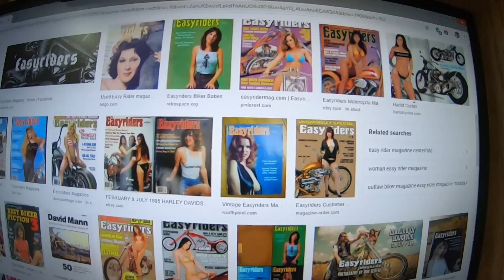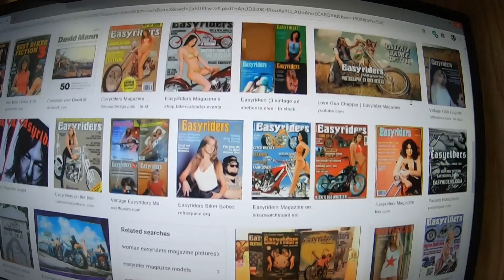A Sad Day for Old Bikers